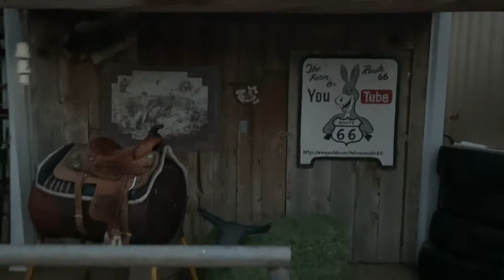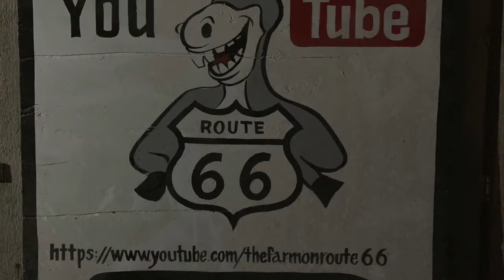Getting down on the Farm! Barn Dance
Blake had his friends over for a back to school dance on the farm on route 66! This is how country boys and girls get down on the farm!